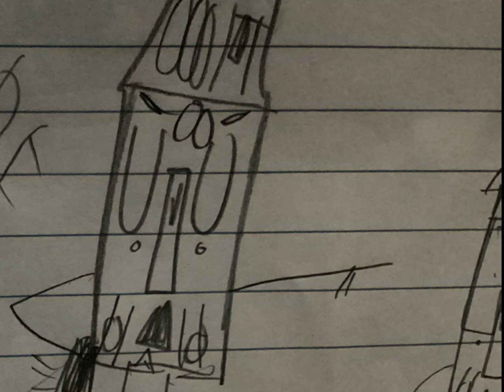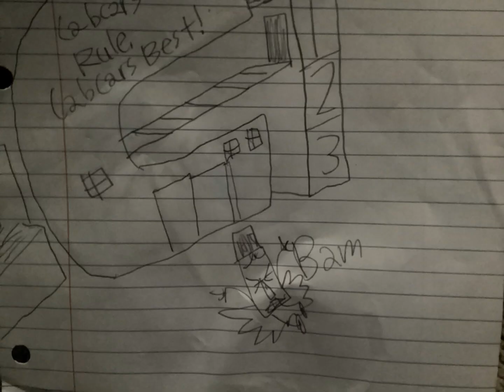Crash Energy Cab Cars storyboard concept: Caltrain gets locked out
Coaster catches Caltrain red handed when he was looking at an inappropriate picture of one of the female Cab Car team members.